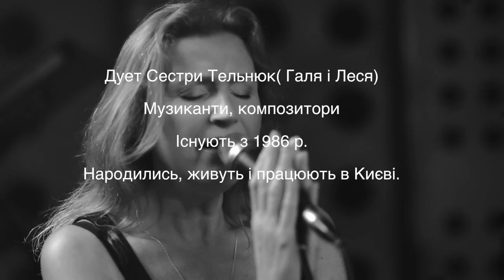Сестри Тельнюк 1